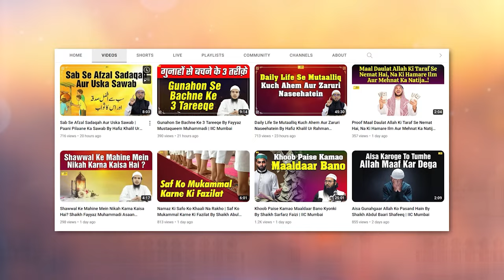Gharon Ke Tootne Ke 2 Bade Asbaab By Shaikh Fakhruddin Salafi | IIC Mumbai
Bank Account Details:
ILM FOUNDATION
ICICI Bank
Savings account
IFSC CODE-ICIC0001028